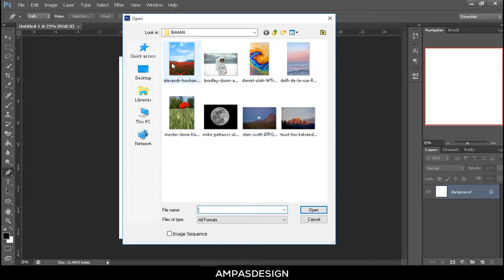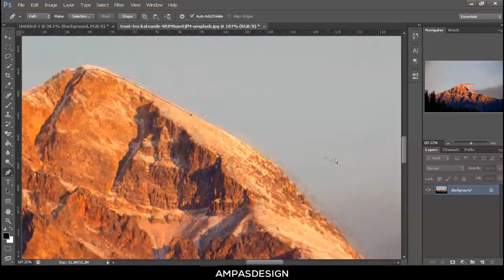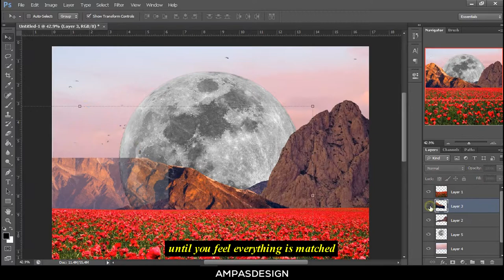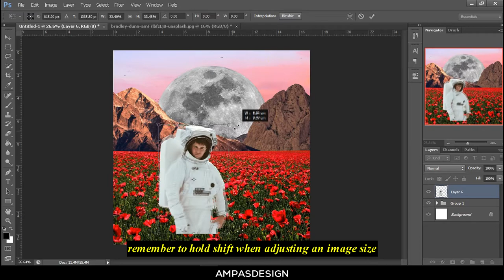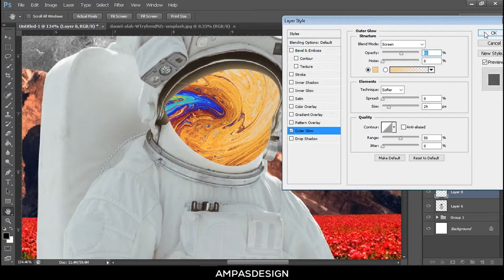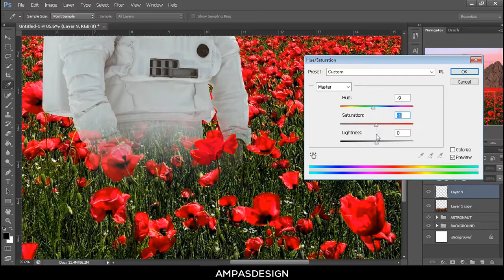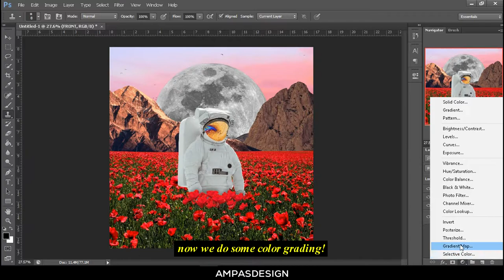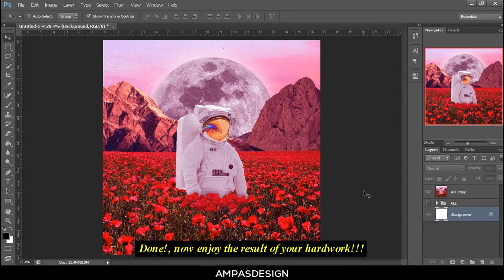How To Create Surreal Art || Photoshop Tutorial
Hello There!, This tutorial will show you how to create a surreal art at easiest way!
Hopes this help you all a little bit.
Connect With AmpasDesign:
Material:
Timestamp:
00:00 - Opening
00:20 - Part I (Creating The World)
10:05 - Part II (Make It Alive)
21:00 - Color Grading
25:35 - Outro
2021 Ampasdesign.